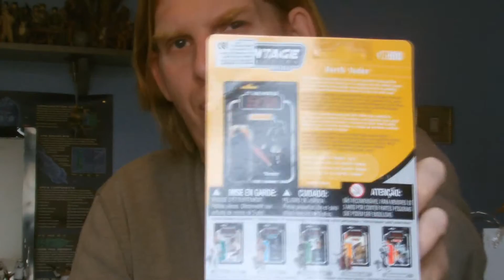star wars figure reviews on vintage Darth Vader VC08 HD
from star wars 1976
i made a new intro at the beginning of the video unfortunatly i have putr the star wars logo at the middle of the intro i will put it right soon for my next video i only realised when i up loaded it